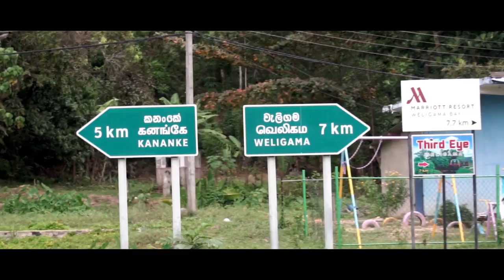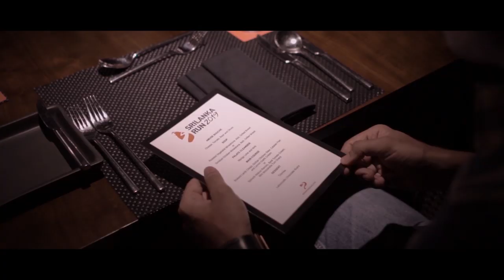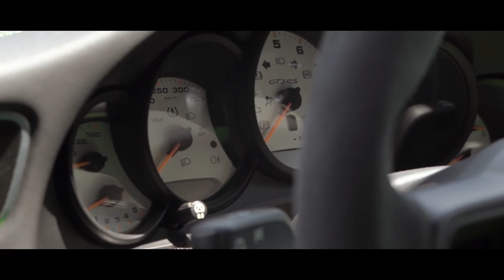Performalux Sri Lanka Run 2019.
This is Performalux, an exclusive luxury lifestyle club based in India, whose cost of entry includes two things: a supercar and passion.

Performalux Sri Lanka Supercar Run 2019. 8 cars from India and over two dozen supercars from Sri Lanka! Zipping across beautiful landscapes in some of the most powerful cars on the planet makes for an action-packed adventure.

Having run successful meets and drives across India, the next step was to take our members and cars to the world, with Sri Lanka the proving grounds for what we aim to make a regular occurrence.
Our plan was simple; four days of driving on some of the best roads Sri Lanka has to offer, with the local supercar quarter planning the route and providing friendly companionship.

Over a billion rupees.
Over 15,000 horsepower.
Over 600 km travelled.
This is the story of how it happened.
Exclusive coverage of the Performalux Sri Lanka Run 2019, which saw the largest contingent of automotive exotica tour the island!